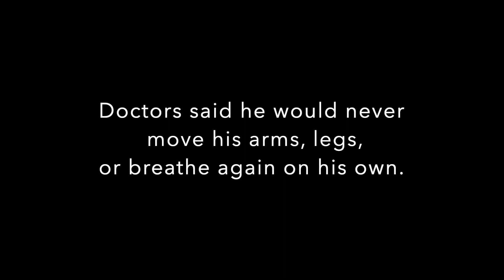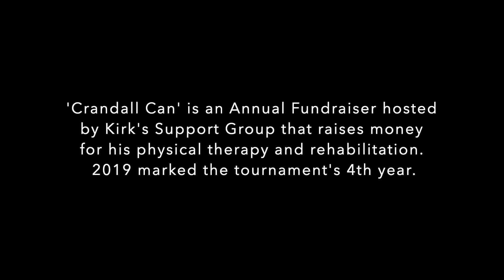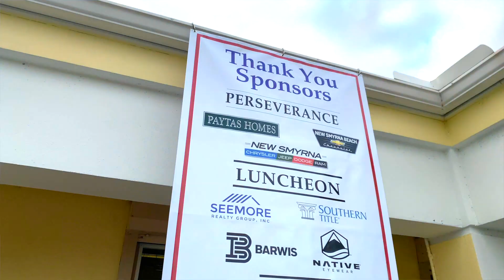Crandall Can 2019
In 2012 Kirk Crandall almost lost his life in a car accident.  'Crandall Can' is an Annual Fundraiser hosted by Kirk's Support Group that raises money
for his physical therapy and rehabilitation. November 2, 2019 marked the tournament's 4th year.